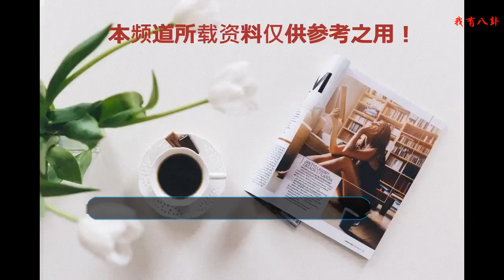《暮光之城》女主再出新作 探究不一樣女性故事 獲知名電影節首映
克里斯汀·斯圖爾特劇照
    當我們說起系列電影，
    《暮光之城》系列一直是影迷非常喜愛的電影系列。
    而這部系列電影中最具代表性的角色
    當屬電影女主伊莎·貝拉的扮演者克里斯汀·斯圖爾特。《暮光之城》劇照
    克里斯汀·斯圖爾特是一位美國演員。
    憑借大衛·芬奇執導的驚悚懸疑電影《戰栗空間》
    和劇情片《不再沉默》，
    獲得觀眾的關注。
    而憑借《暮光之城》系列電影，
    多次獲得MTV電影獎、青少年選擇獎
    和兒童選擇獎的最佳女主角，
    備受青少年和兒童的喜愛。克里斯汀·斯圖爾特
    中國臺灣網評價她說：
    美麗標致，清新迷人，
    氣質隨性自然，稍顯蒼白羸弱，
    一派文藝氣息，
    而且有點冷，有點酷，有點憂郁，十分有味道。《麗茲》劇照
    近日，由她和科洛·塞維尼主演的同性題材
    新片《麗茲》發布預告。
    這部電影改編自真實故事克里斯汀·斯圖爾特
    影片聚焦麗茲同年輕女仆的同性關系
    麗茲被父親的專橫和嚴厲所束縛。
    當這位女仆到來后，
    她找到了志同道合的人，
    兩人的親密關系為影片的故事發展做了鋪墊。克里斯汀·斯圖爾特
    該片已在圣丹斯電影節獲得首映，
    北美定檔9月14日上映。
    內地需要根據市場反響再做定檔。
    喜歡的網友可以關注一下。
    （本文圖片來源于網絡）